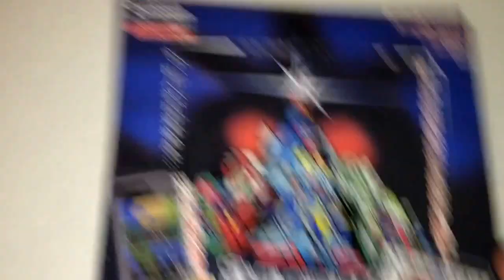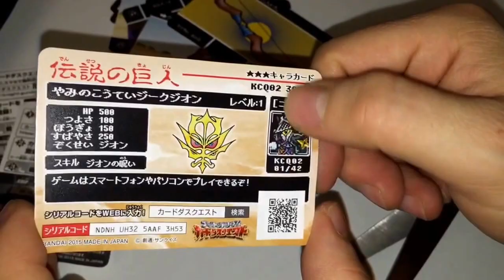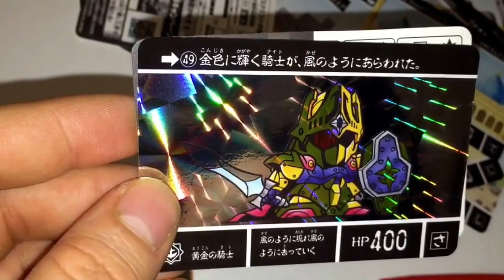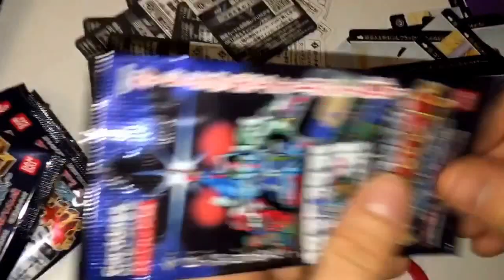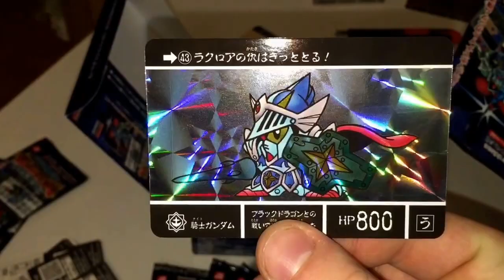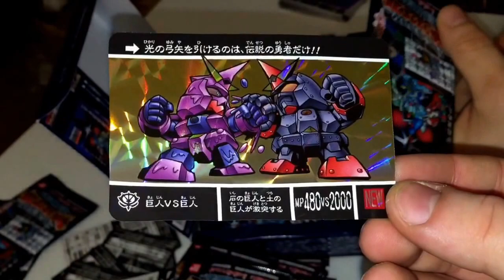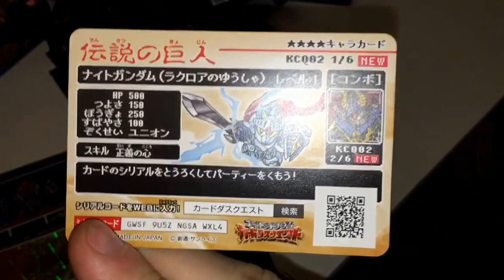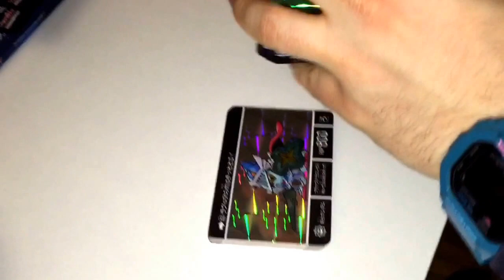Ouverture d'une box Knight Gundam Carddass Quest vol. 2